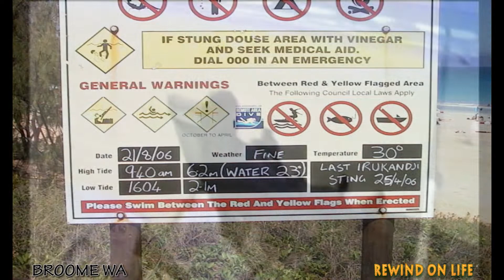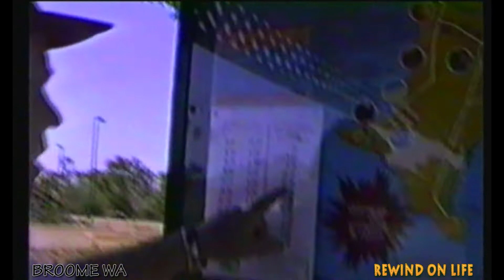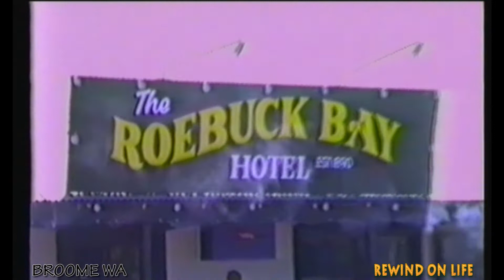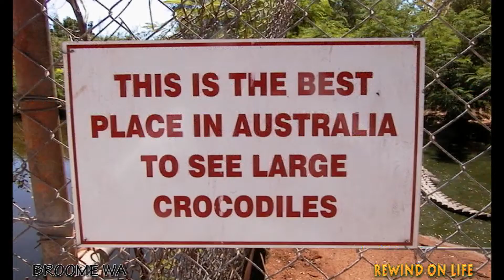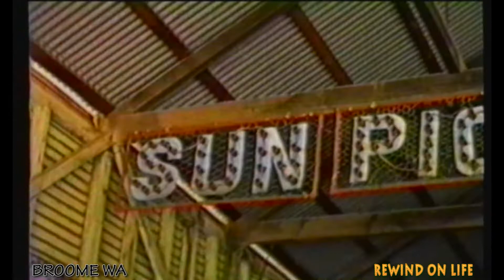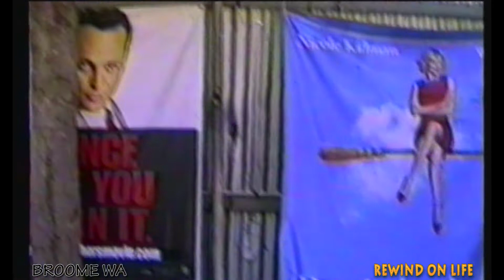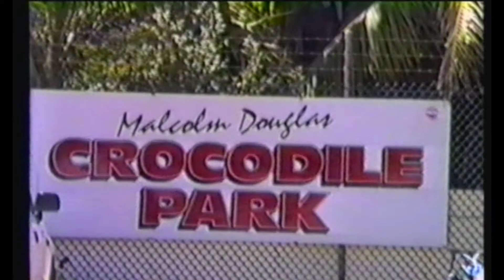(Broome)(Broome Australia)Not(Singapore)( Geraldton WA) (Kalgoorlie)(Esperance)(Darwin)( Mandurah )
Broome Western Australia Rewinding on a holiday To Fantastic Broome WA